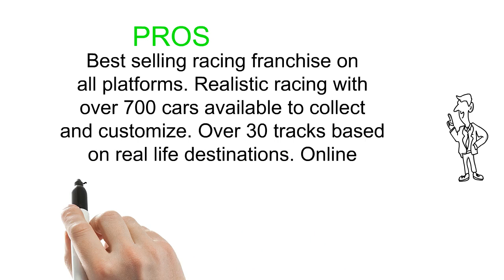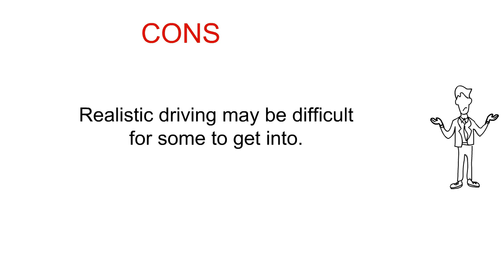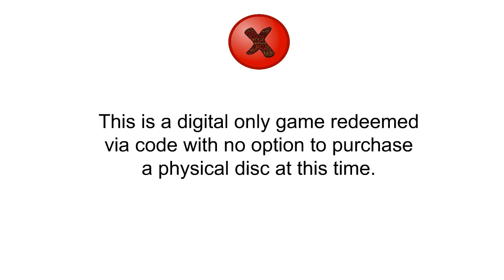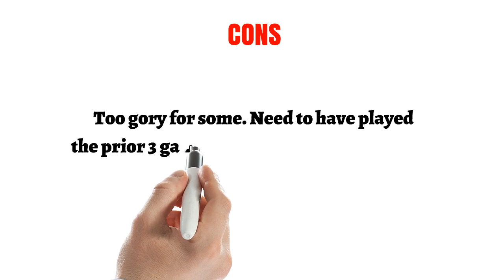Reviews of Xbox One Games - Top Xbox One Games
3. Forza Motorsport 7 – Standard Edition -  Xbox One
2. Cuphead - Xbox One/Windows 10  [Digital Code]
1. Gears of War 4 - Xbox One